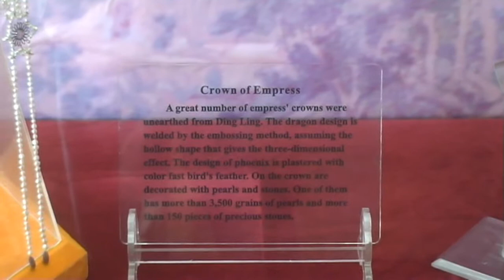Beijing - an impression (part 1) (CN 2010 HD)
Tiananmen Square, Sacred Way, Ming Tombs, Great Wall, Temple of Heaven, | Tiananmen Plein, Heilige Weg, Ming Tombes, Lange Muur, Tempel van de Hemel,